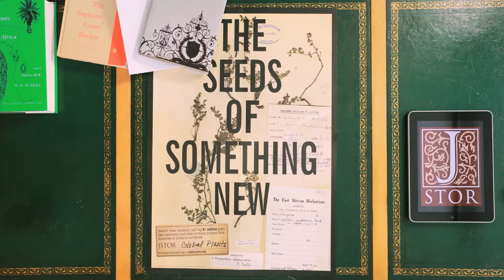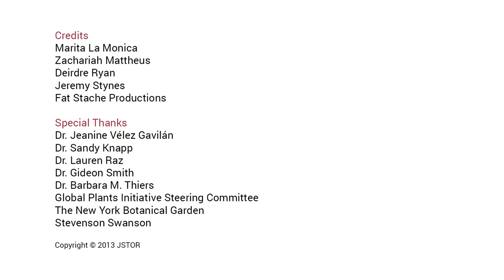JSTOR Global Plants Interviews: Jeanine Vélez Gavilán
In this video, Jeanine Vélez Gavilán discusses how her career in botany developed, her passion for endangered plants, and the challenges, such as climate change, botanists are facing today.